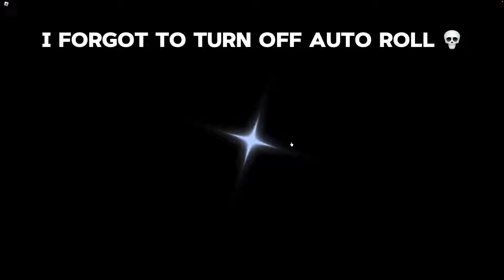Using a Heavenly Potion in Sols RNG ... Am I Cooked or Cooking?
We use a heavenly 1 potion from the celestial I got and test if my luck is good?
INFO

All Music From Sonic R OST

GAME

What is the game I am playing?

Sol's RNG

What is Sol's RNG?
- Click the "Roll" button to get 50+ Auras
- Craft unique gauntlets with your auras!
- You can also drink Potions to increase your luck

Note: This game's codes are mostly server based. If the game is slow because of the ping, Use private server. (It's free)

Also recommend to play on high graphic